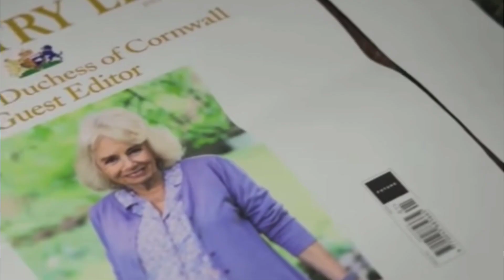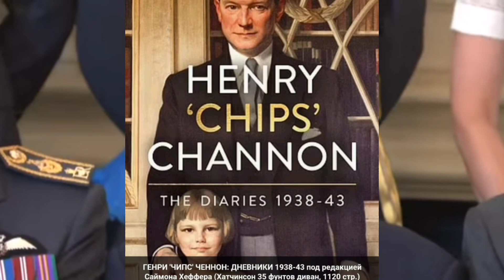ПРИНЦ ГАРРИ и УИЛЬЯМ БЕСПОЩАДНЫЕ ПЕРЕМЕНЫ! ЧЕЙ МУЖ В ШЕЗЛОНГЕ?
Добро пожаловать на Dolce News !

Также можно посмотреть))

Новости Королевской семьи Великобритании и не только!
Разбираемся с титулами, что за книга вышла о принце Чарльзе, чем это грозит? Слова герцогини Корнуолльской, Пирс Морган о принце Гарри и многое другое!